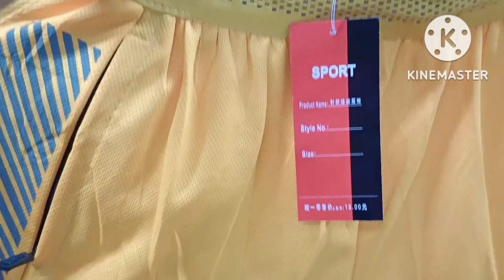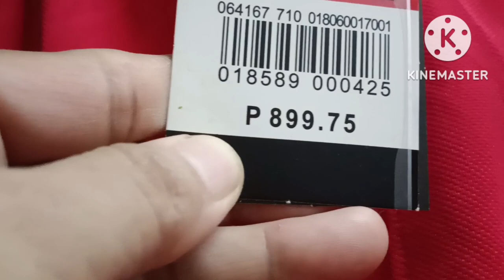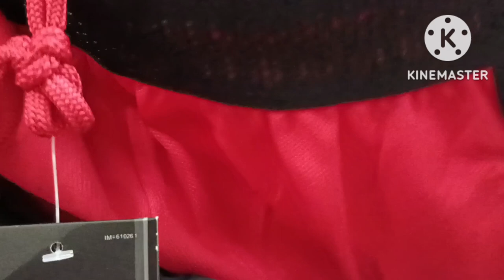PINAKAMURANG SHORTS DIRECT SUPPLIER WHOLESALE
STALL NO  2D-1
2ND FLOOR TWO SHOPPING MALL BACLARAN PASAY CITY